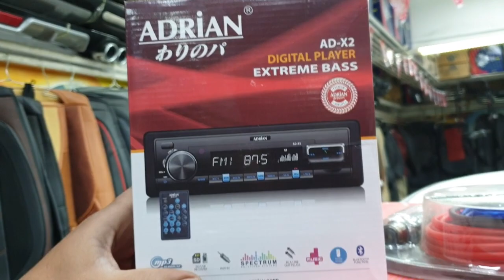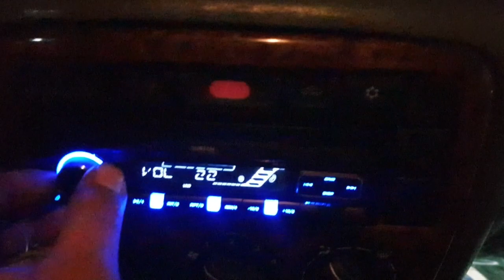ساوند سيستم في سياره/ اوبل فيكترا/Sound System in Opel Vktra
تركيب عده صوت في سياره اوبل/ فكترا 96/عباره عن كاست ادريان ×2 وسماعات كينويد 330 وات مدور وجي ام 350وات سيمفوني وبازوكا JBL 1300 وات